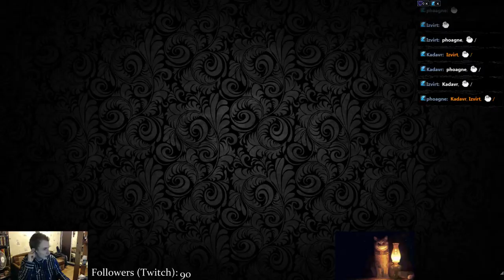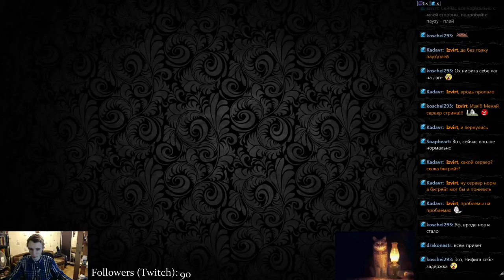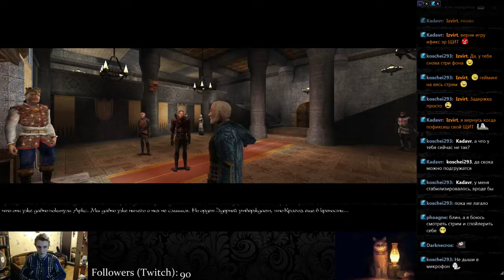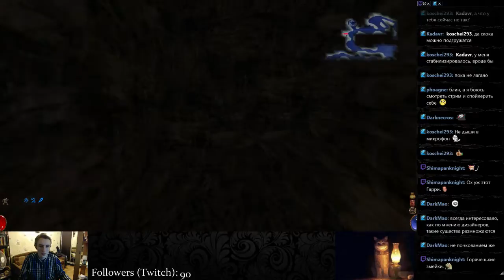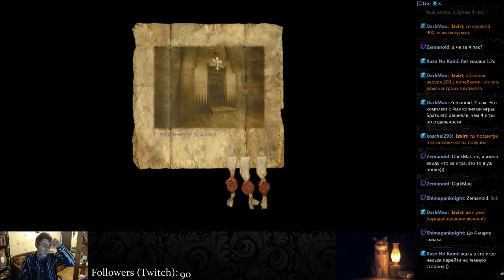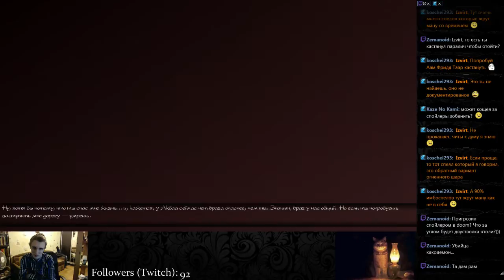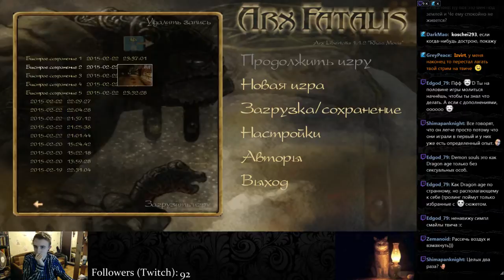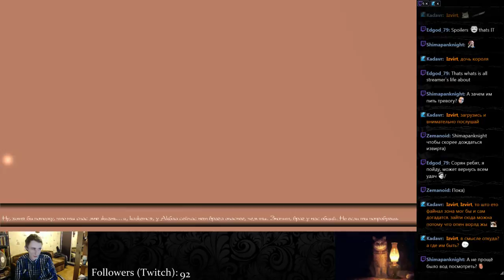Arx Fatalis d3